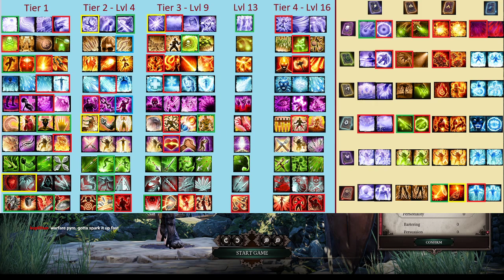[DOS2] Battlemage Guided Playthrough - Act 1